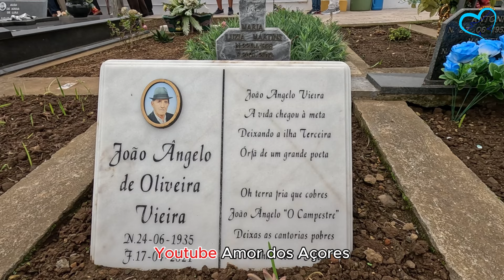Pézinho junto à Campa do Ti João Ângelo * São Bartolomeu 2024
► Deixa o teu LIKE e um comentário.

Se puderes e quiseres ajudar a melhorar o canal com doações, toda a ajuda é bem-vinda! 🙏

Partilha este vídeo com quem gostas e ajuda-nos a crescer!
Juntos, criamos mais!